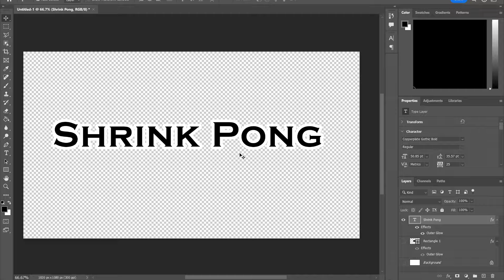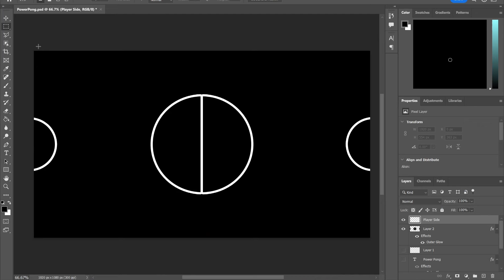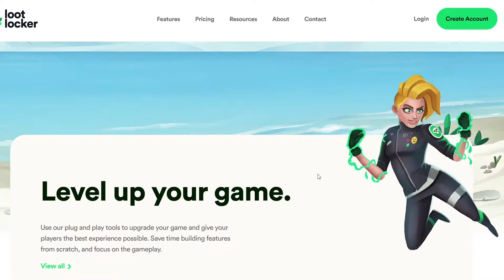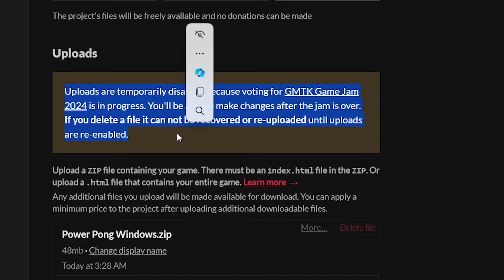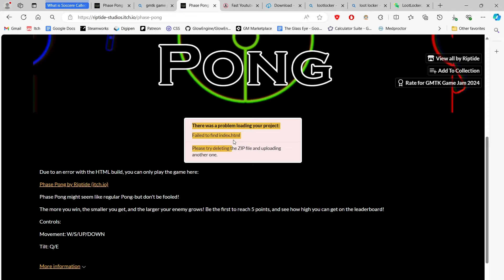I Accidentally Deleted My Game (GMTK Jam 2024)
This was a wild one...